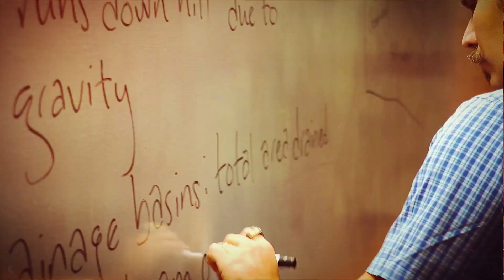What I Can Do For You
If you need photography, video, graphic design or multimedia - call, email or stop by my office - BAB106. I'm also producing podcasts/videocasts for faculty and staff.